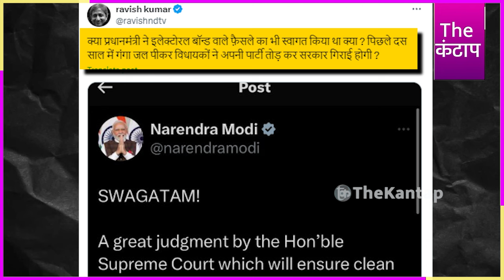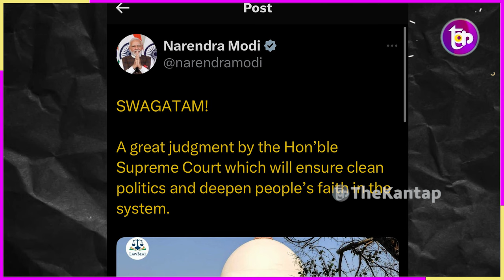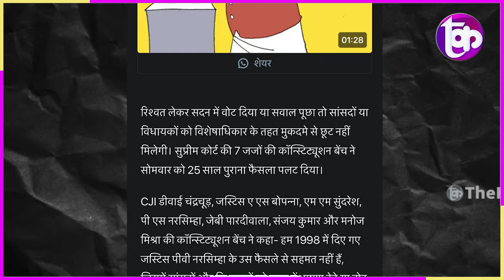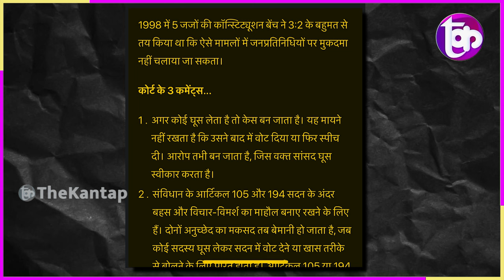पकड़ी गई मोदी की चोरी? SC के फ़ैसले ने खोली पोल? सारा भांडा फूटा! | The Kantap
समझे...